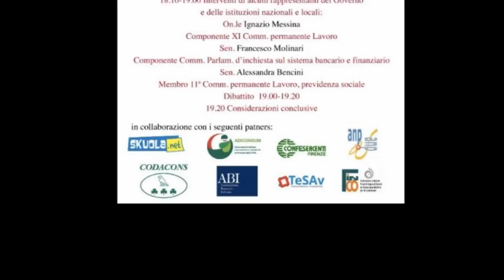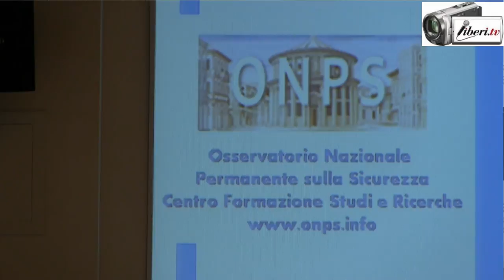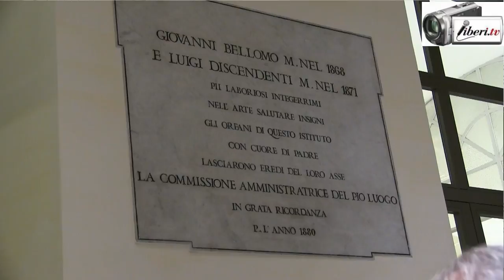Equilibri nuovi e prospettive di sviluppo per l’Italia:progettualità Sociale,Politica ed Economica 1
Intervista di Camilla Nata a Romeo Ciminello, Rettore HERMES: Università popolare privata ETS (UPP)